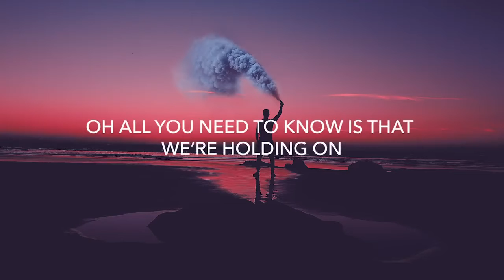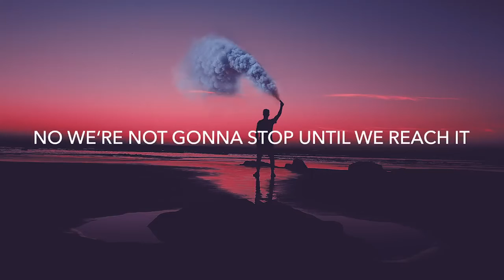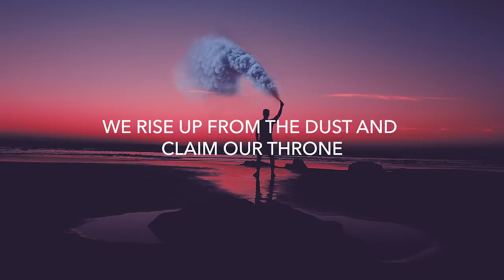Rise up … Song by The Fat Rat (lyrics)